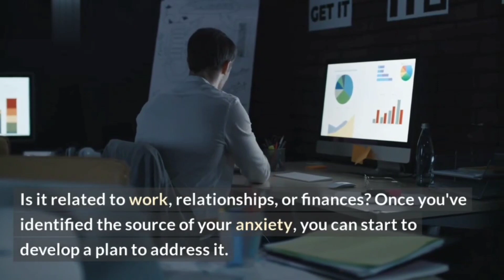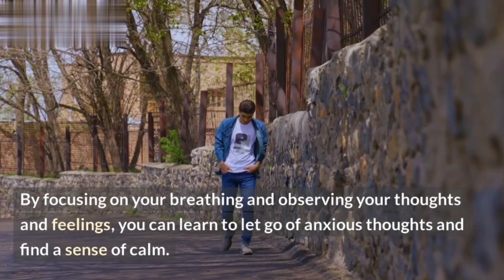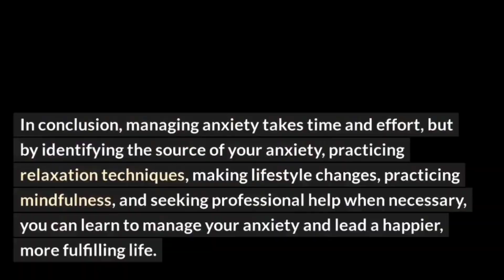Watch this video to help people on how to overcome their Anxiety.